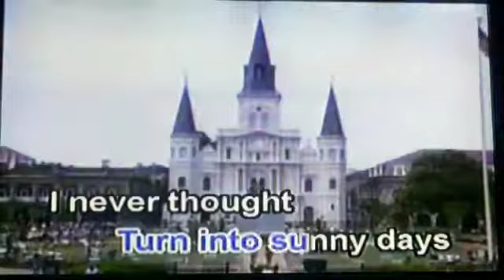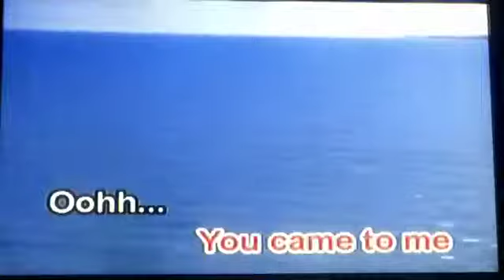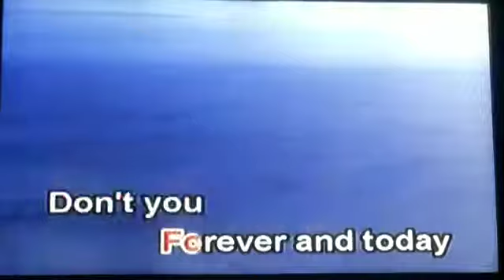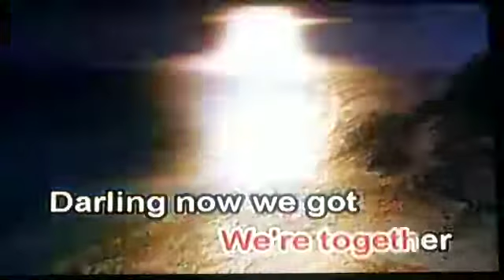03. Friends In Love - Dionne Warwick And Johnny Mathis [Megamedia]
VCD: Music Video CD-OKE: Perfect Combination Love Duets

Year: 2004